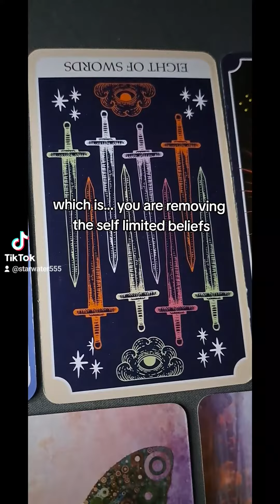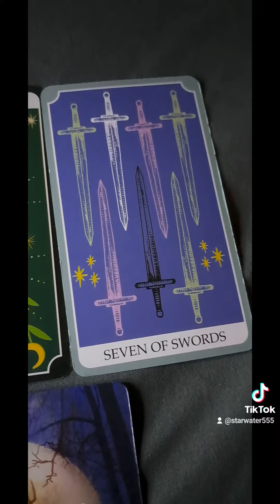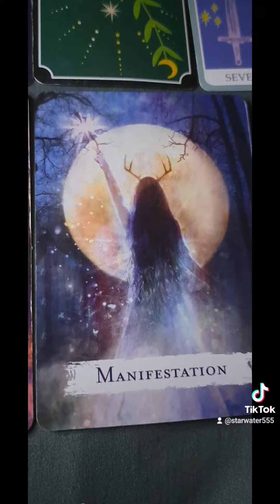As you shut the door behind you, signaling the past cycle.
♾️ As you are balancing out, your divine masculine within.
you are releasing self-limiting beliefs as you work on your shadow aspect of yourself. You are not holding back the past as you take risks in your choices now. In going forward with the 7 of swords. You no longer accept the betrayal and deception. That was done to you in the past. You are walking towards your transformational phase 🦋  you grew your wings.
as you shut the door 🚪 behind you, signaling the past cycle. You shut the door and created your -own- closure on your situation, YOU now hold the wand🪄 in your hands to manifest the life YOU WANT❤️‍🔥🫶
congratulations. 🎊 👏 💐 🥳